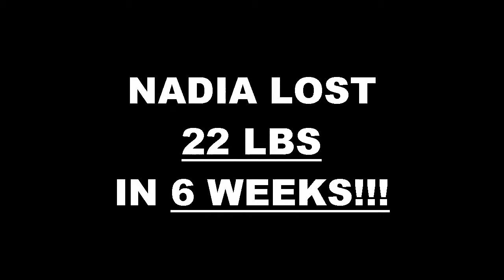Chula Vista Weight Loss Fitness 6 Week Challenge Results - Nadia Lerma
We will now check the result of Nadia's 6 week weight loss challenge!